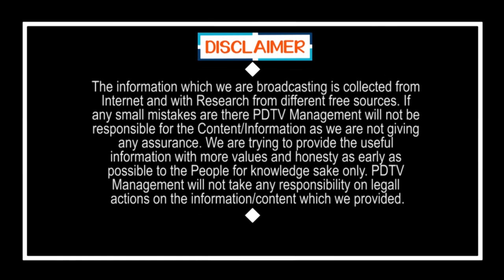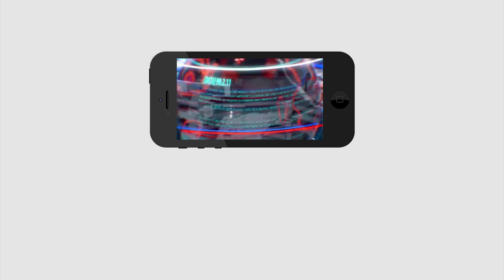YSRCP Leader Comment On Amaravati Farmers Strike | అమరావతి జేఏసీ పేరును ఏ విధంగా మార్చారంటే..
అమరావతి జేఏసీ పేరును ఏ విధంగా మార్చారంటే.. | YSRCP Leader Comment On Amaravati Farmers Strike | PDTV News